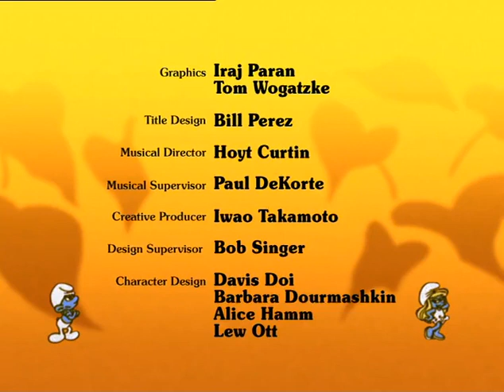The smurfs ep4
I made it a mp4
go to 80sshows.net